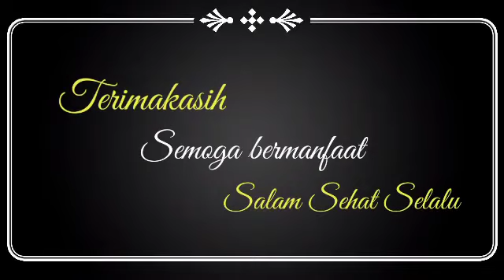Tutorial Membuat Infus Water Sehat dari bahan Rimpang dan Madu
Di masa pandemic Covid19 seperti saat ini, salah satu rekomendasi untuk mencegah adalah meningkatkan imun tubuh kita, bisa dengan cara mengkonsumsi infus water dari bahan rimpang (di tips kali ini menggunakan jahe dan kunyit), yuks simak tips nya, dan silahkan dicoba. Terimakasih, semoga bermanfaat dan salam sehat selalu 🙏😊